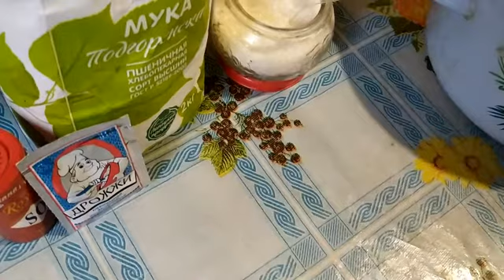Домашние Пирожки с Картошкой/Вареньем/Капустой/Необычное и очень быстрое тесто/Homemade Cakes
Как приготовить пирожки лёгкие в приготовлении,  обалденно вкусные и не займут много времени.
Рецепт теста:
500 гр муки
стакан воды
1 ч л соли
1 ст л сахара
1\2 пакета быстро растворимых дрожжей